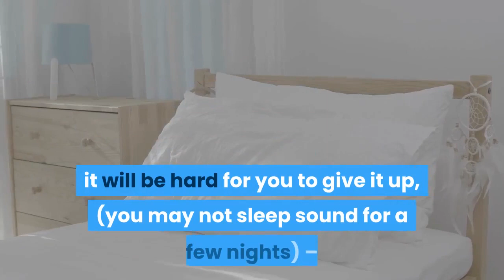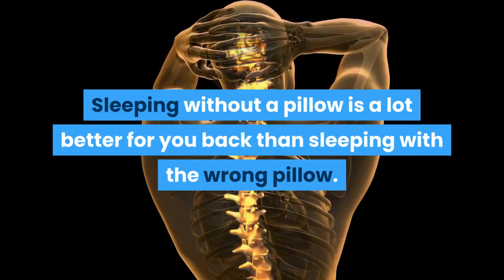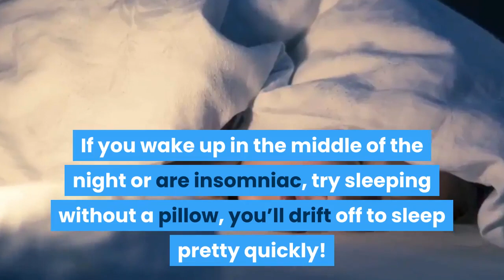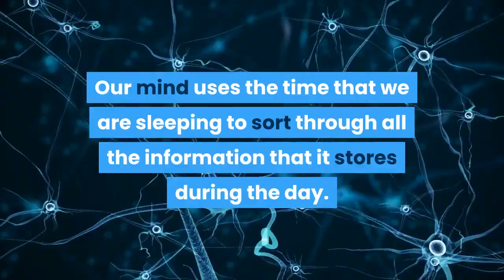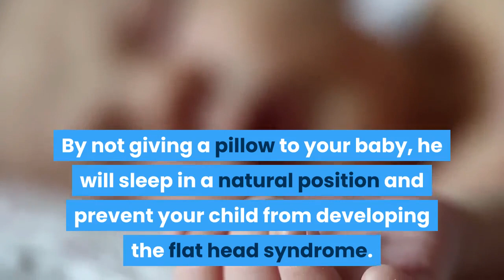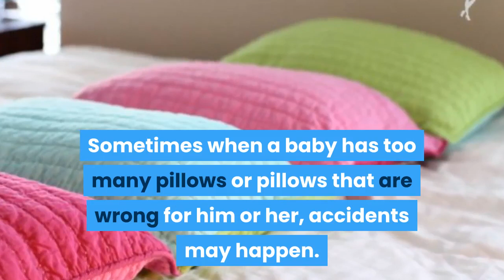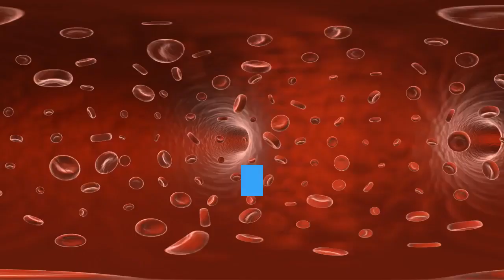BenefitswithoutPillow. 15 INCREDIBLE BENEFITS OF SLEEPING WITHOUT PILLOW!